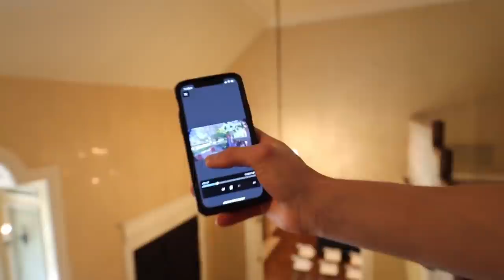Ex Girlfriend Confronted My Karen Neighbor